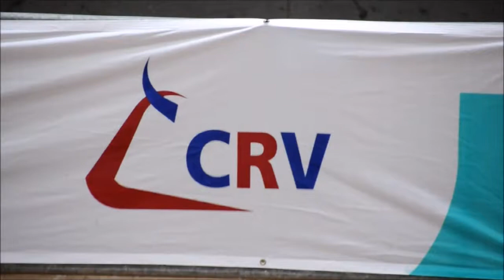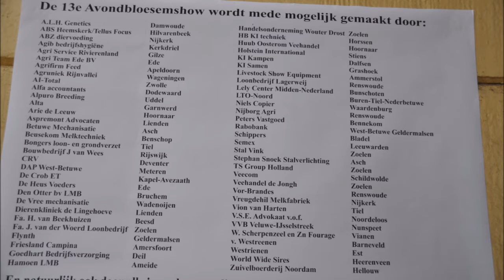Avondbloesemshow 2017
Sfeerverslag van de 13e Avondbloesemshow 2017 Zoelen.